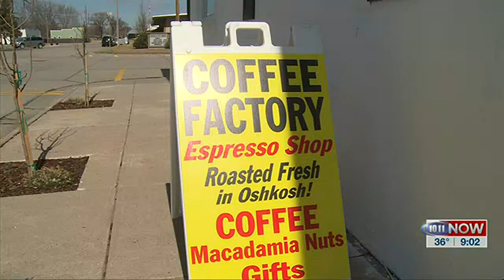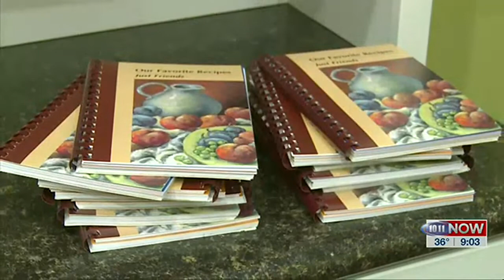New Delicious Treats in Oshkosh!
New at Mark Ferrari Specialty Coffees in Oshkosh!
Ham & Cheese Breakfast Rolls and Homemade ice cream sundaes!